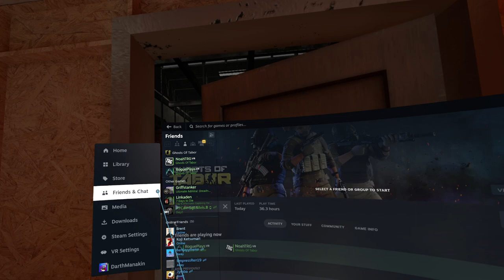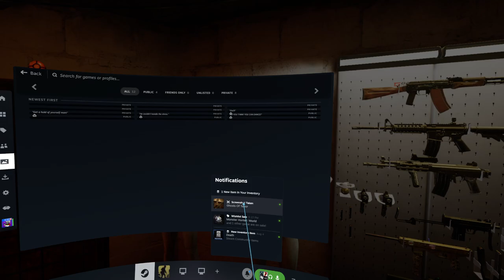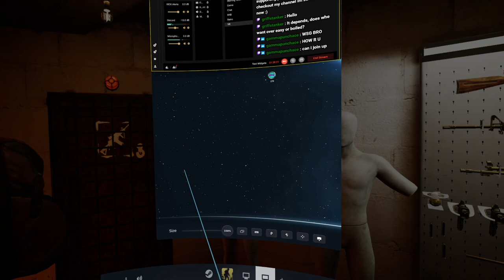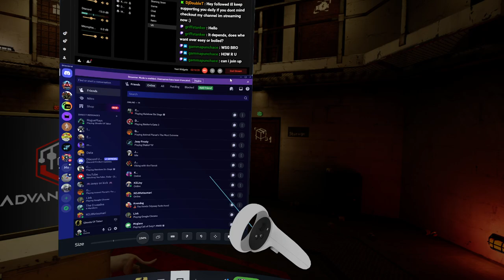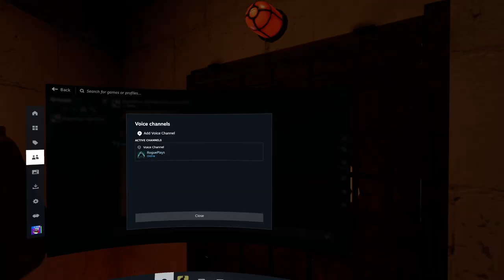Ghosts of Tabor | Part 11